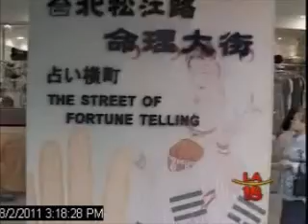Vietnamese News Episode 9 Travel to Taiwan iwth LA Celebrity part 2 08022011.wmv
Du lịch Đài Loan với Xướng Ngôn Viên LA18 sẽ lại được tổ chức